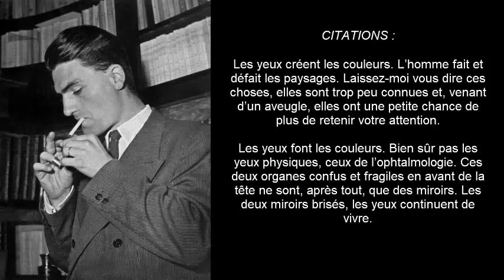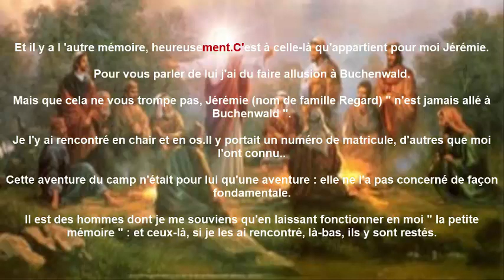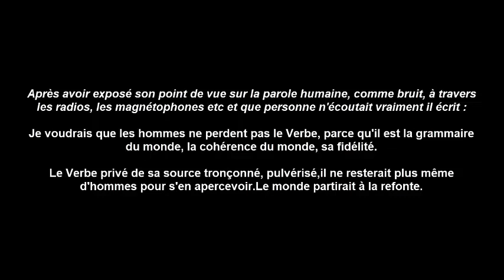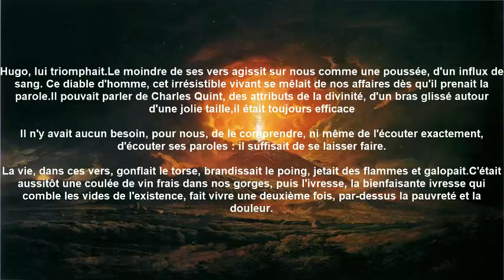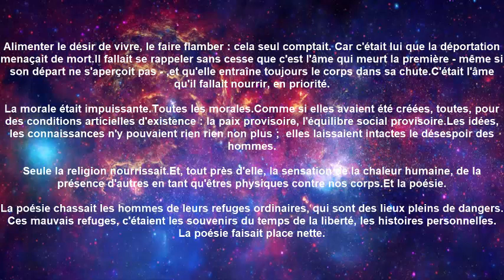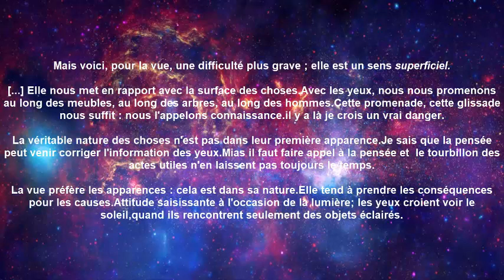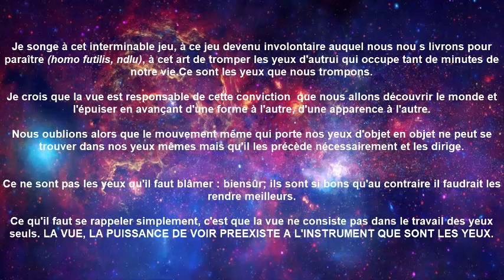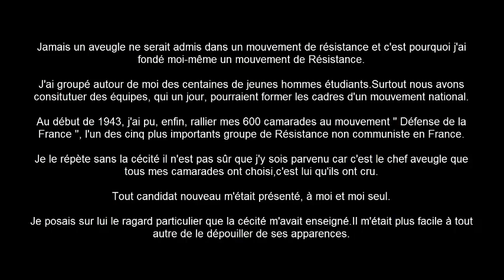Citations Jacques Lusseyran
Extraits de Le monde commence aujourd'hui et La lumière dans les ténèbres.

Dsl pour les coquilles restantes malgré la relecture.